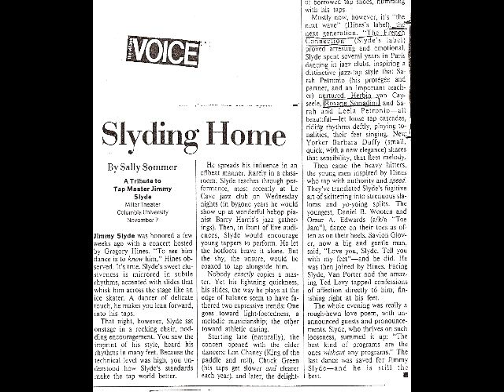Hoofers...gone with a wing....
Nice memories, the nineties in New York as a tap-dancer growing up under Jimmy Slyde's lead